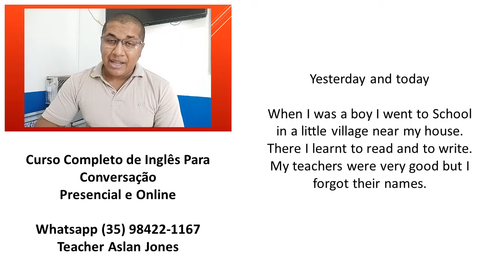Vídeo 06 - Texto Yesterday and Today - Aprendendo Inglês em Casa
Conheça essa oportunidade única e exclusiva para você ter mais sucesso na sua vida pessoal e profissional.

Curso Completo de Para Conversação com certificado de 250 horas pelo o Instituto SESF - Consultoria e Formação Profissional

O nosso certificado também é aceito para apresentar na STEPES para trabalho home office.

Atenciosamente,
Professor Aslan Jones
Instituto SESF - Consultoria e Formação Profissional